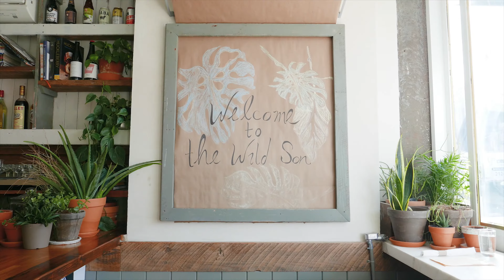The Wild Son NYC Brunch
A quick intro to a new brunch spot in New York City called The Wild Son. Where's the best light for Instagram photos you ask, watch to find out! Featuring the following Instagrammers: @Oyuxi @100gramsofsun @Kelleytravels (and me @jenniferscamera)